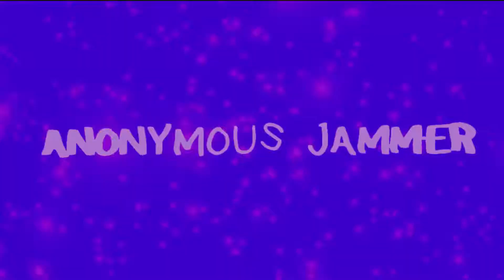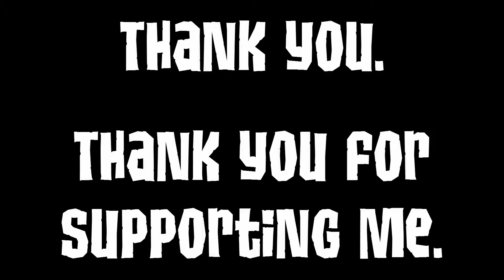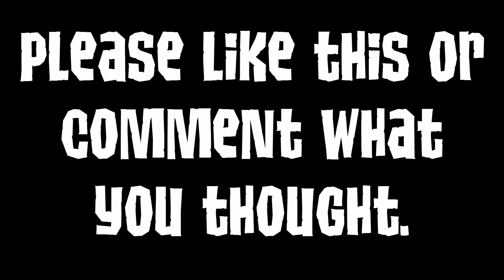D.A.N.C.E. - AJMV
Animal Jam Music Video with D.A.N.C.E. by Justice

I hope you enjoyed the video. I worked hard on this.

cadenrocks helped me make it through by motivating me. Thanks man.

_3